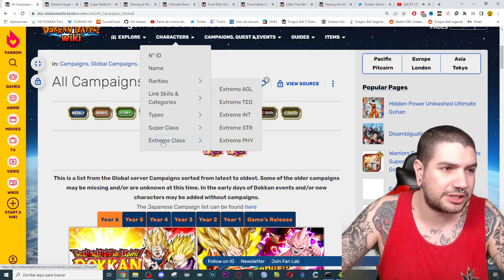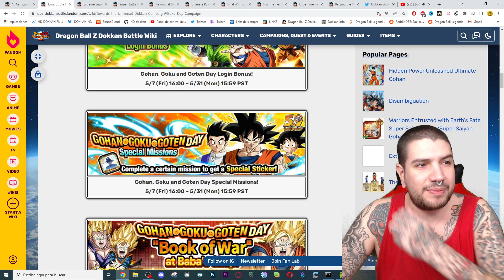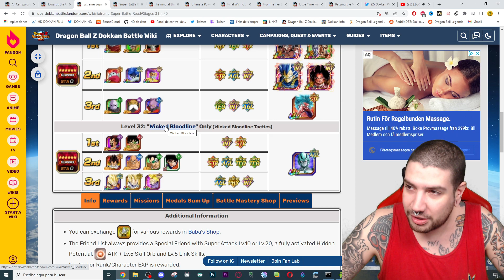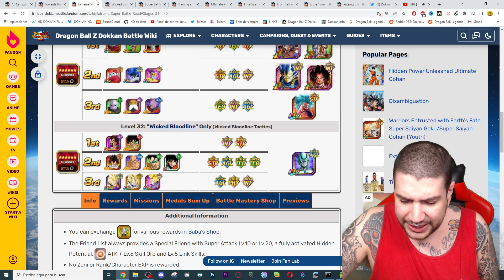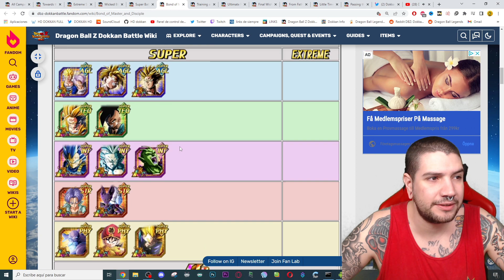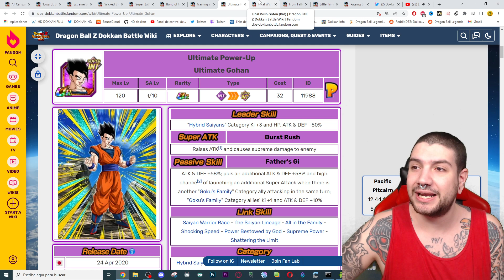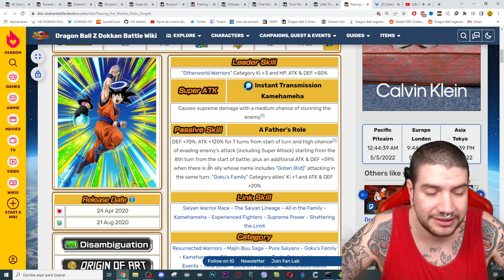COMIENZAN los PREPARATIVOS del GOHAN, GOKU & GOTEN DAY | Dokkan Battle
MIDHAN LR! NI la LEADER SKILL de 200 le SALVA! 200% FULL LEVEL LINKS SHOWCASE GOHAN SSJ2 LR